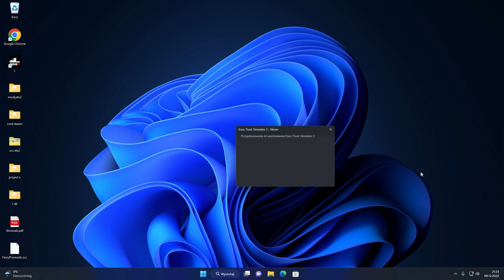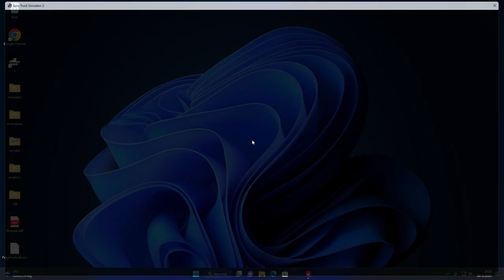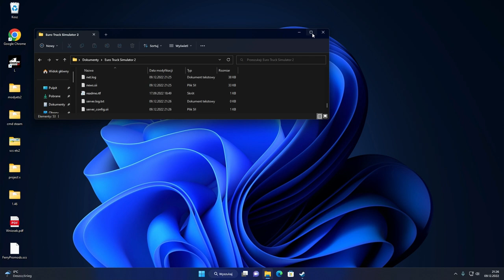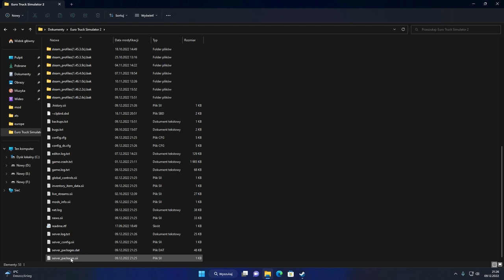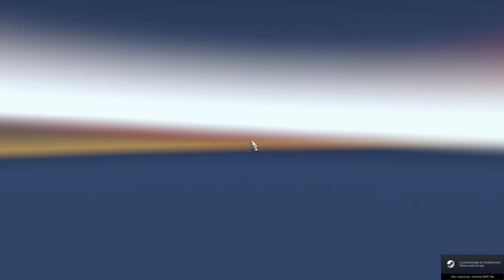Poradnik jak samemu stworzyć serwer dedykowany do ETS2/ATS.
Artwork: jacobo